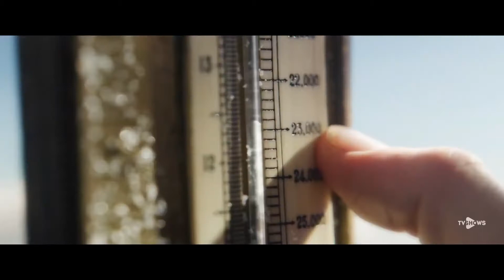Аэронавты (2019) — русский трейлер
Режиссёр — Том Харпер;
Жанр — боевик, триллер, драма, приключения, биография;
Страна — Великобритания;
Премьера РФ — декабрь 2019 (мир — 30 августа 2019);
В ролях — Эдди Редмэйн, Фелисити Джонс, Химеш Патель, Энн Рейд, Тим Макиннерни и др.